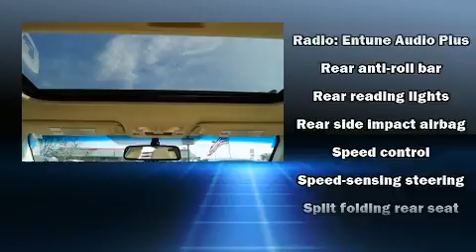2015 Toyota Camry in Texas City, TX 77590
Cook Ford

Sensibility and practicality define the 2015 Toyota Camry. With less than 10,000 miles on the odometer, this 4 door sedan prioritizes comfort, safety and convenience. It features a front-wheel-drive platform, an automatic transmission, and a 2.5 liter 4 cylinder engine. Top features include cruise control, a tachometer, an outside temperature display, front bucket seats, fully automatic headlights, telescoping steering wheel, power windows, and remote keyless entry. You and your passengers will enjoy the stereo system, which includes a CD player with MP3 capability, and 6 speakers, enhancing the audio experience throughout the interior. Toyota ensures the safety and security of its passengers with equipment such as: head curtain airbags, front and rear SIDE impact airbags, traction control, brake assist, ignition disabling, and 4 wheel disc brakes with ABS. Various mechanical systems are monitored by electronic stability control, keeping you on your intended path. It also arrives with a Carfax history report, providing you peace of mind with detailed information. We pride ourselves in consistently exceeding our customer's expectations. Stop by our dealership or give us a call for more information.